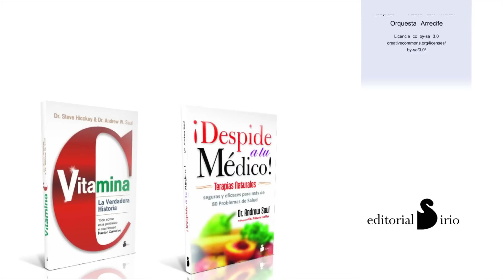DEJAR DE FUMAR Y LA VITAMINA C - Dr. Andrew Saul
Agradecemos al Dr. Andrew Saul su permiso para traducir y difundir este vídeo sobre la efectividad de la Vitamina C contra el tabaquismo.